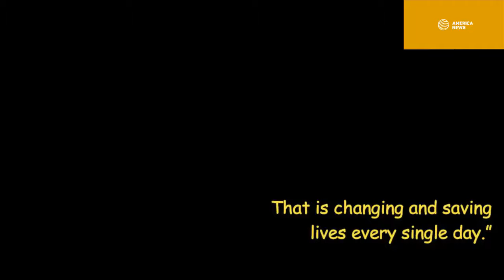Meghan Markle Pregnant Missed At Royal Event To Tiredness, Prince Harry Solo On Day 6 Of Tour